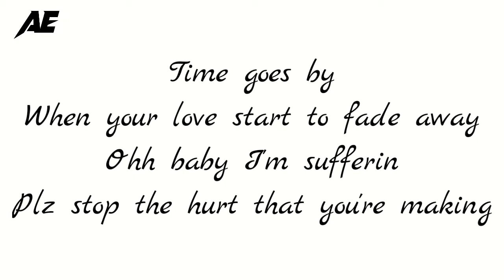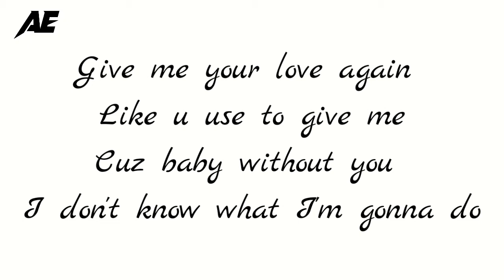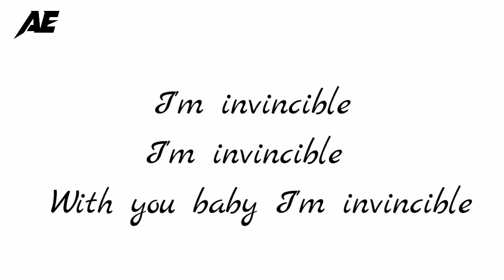Invincible - AE | (Official Acoustic Lyric Video)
Invincible-AE (Original Acoustic lyric video)

Thankyou.